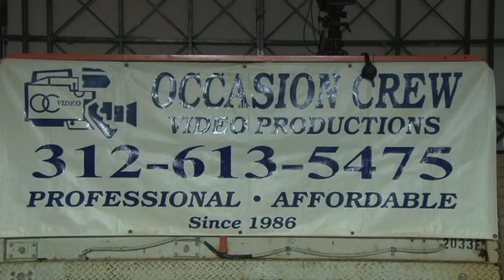WBC Rolando Vargas vs Marselles Campbell #012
Video of Chicago Fight Club Fights at Cicero Stadium, WBC Rolando Vargas vs Marselles Campbell #012